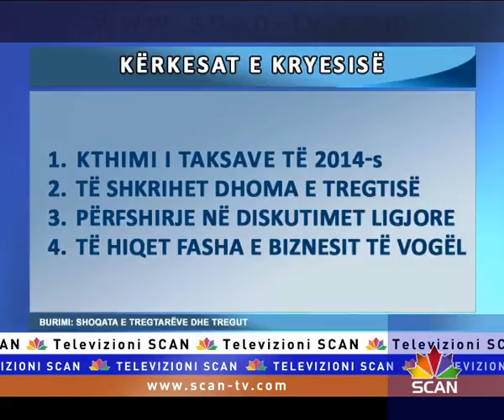Taksat e larta